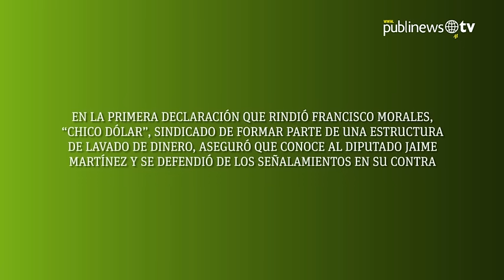“Chico dólar” acepta que conoce al diputado Jaime Martínez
En la primera declaración que rindió Francisco Morales, “Chico dólar”, sindicado de formar parte de una estructura de lavado de dinero, aseguró que conoce al diputado Jaime Martínez y se defiendió de los señalamientos en su contra